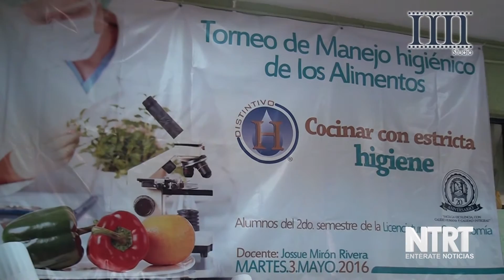Realiza Tecnológico de Zacapoaxtla Torneo Sobre el Manejo Higiénico de los Alimentos